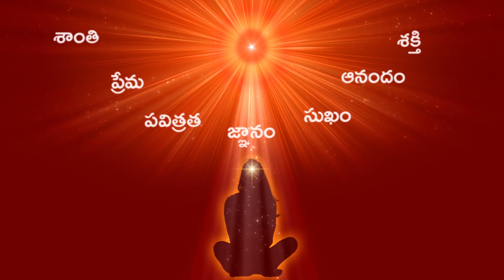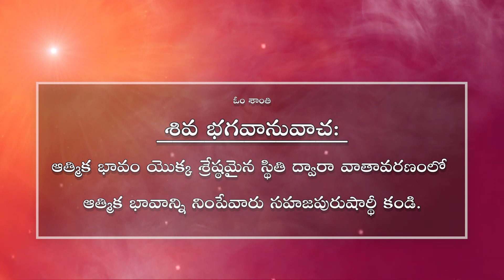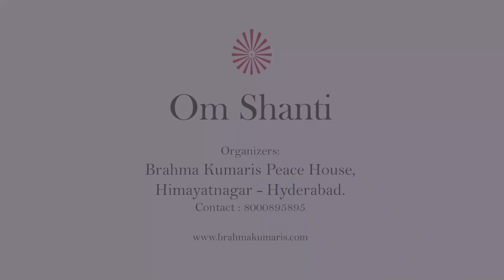ఇతరులని పరివర్తన చేసే సులభమైన మార్గం //రాజయోగ మార్గంలో // బి.కె. అంజలి సిస్టర్